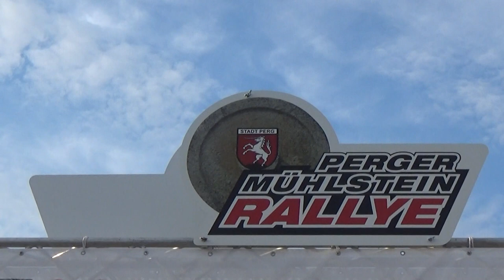Perger Muehlstein Rallye 2022 Riccardo HOLZER-Mario PALMSTEINER